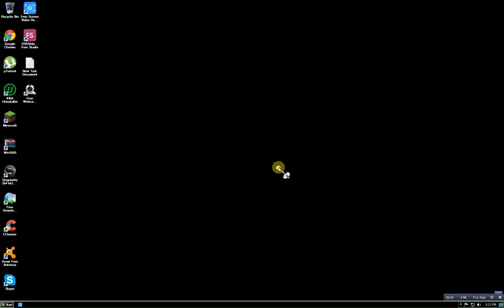paola house in minecraft